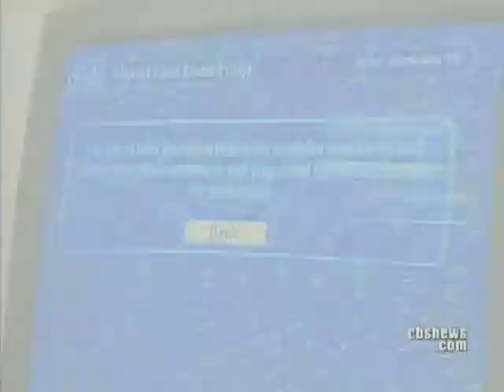DTV Technical Difficulties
There have been many setbacks in the massive nationwide conversion from TV analog signals to digital.  Science and technology correspondent Daniel Sieberg reports from Burlington, Vermont.